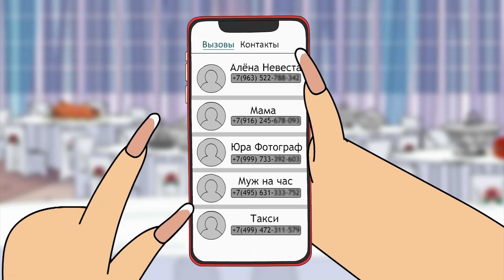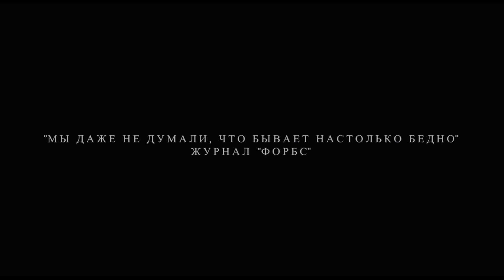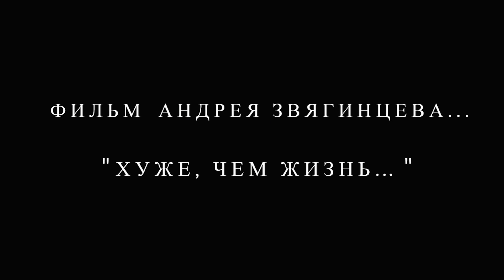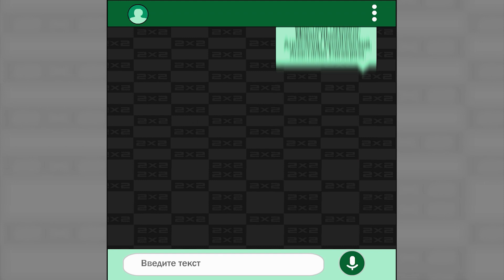МУЛЬTOUCH. Cезон 1, серия 9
Смотрите каждый понедельник в эфире 2х2 сразу после шоу «Нереальный Stand Up»!

Благодаря этой серии вы научитесь фильтровать контент ещё лучше, потому что вас ждёт самый короткий анимационный депрессивный фильм, и вы увидите несколько лайфхаков, которые применить, к сожалению, нигде не сможете. Всё то, чего в обычной ленте не найти. Присоединяйтесь к просмотру!